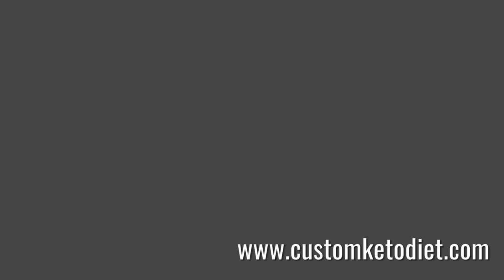How To Prepare Keto Thai-Style Tom Yao Salad | Health Freak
How To Prepare Keto Thai-Style Tom Yao Salad

Looking for a fresh and flavorful keto salad? This keto Thai-style tom yao salad is the perfect dish to try! Tom Yao is a traditional Thai pink grapefruit salad that's loaded with bright, zesty flavors. Our low-carb version keeps all the deliciousness while making it keto-friendly.
This vibrant keto Thai-style tom yao salad features juicy pink grapefruit segments tossed with cherry tomatoes, shallots, cilantro, mint, and a punchy Thai dressing. The dressing is a tantalizing mix of fish sauce, lime juice, rice vinegar, erythritol, garlic, bird's eye chilies, and ground roasted rice powder for an authentic Thai flavor.
To keep it keto, we've swapped out the regular white sugar for erythritol, a zero-calorie sweetener. The ground roasted rice gives the dressing its signature nutty aroma without adding excessive carbs.
Preparing this keto Thai-style tom yao salad is so easy! Just supreme the grapefruit to release those juicy segments. Toss everything together and let the flavors mingle for 10-15 minutes before serving. Top with roasted peanuts or cashews for added crunch.
This refreshing keto Thai-style tom yao salad makes a perfect light lunch, appetizer or side dish. The flavors are bold, and bright and scream summer. Give this vibrant, low-carb spin on a classic Thai salad a try!

Here is the recipe:

🍽 Servings: 1

Ingredients:
100g Tom Yao Sprouts
30g Red Bell Pepper, thinly sliced
1 Tbsp chopped Roasted Peanuts

For the dressing:
1 Tbsp Lime juice
1 Tbsp Fish sauce
1 tsp Brown Erythritol
1 tsp minced Garlic
1 red Thai Chili, chopped
2 tsp chopped Mint Leaves

Procedure:
1) Whisk all ingredients for the dressing in a bowl.
2) Toss in tom yao sprouts, bell peppers, and chopped nuts.